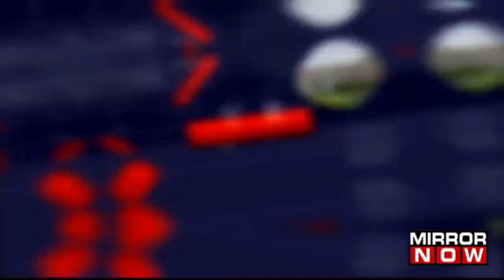Jagadish Shettar Who Joined Congress Recently, Casts His Vote In Hubballi | Karnataka Elections 2023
Karnataka Assembly Elections 2023: Former CM of Karnataka, Jagadish Shettar, who recently joined Congress leaving BJP aside, casts his vote in Hubballi. He speaks to Times Now after voting for the party and said, "BJP's leadership is campaigning for my defeat. They're asking votes for an unknown person against me, who has built his leadership here for over 30 years." Remember, Shettar left BJP and joined hands with Congress days before Karnataka Elections 2023. However, the BJP leaders seem to look unbothered by this change and confident of their victory.